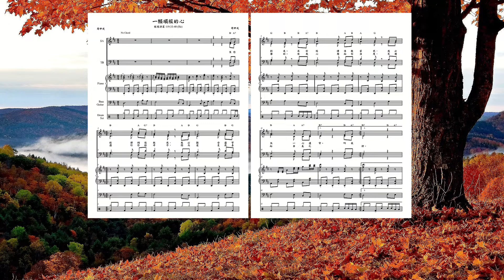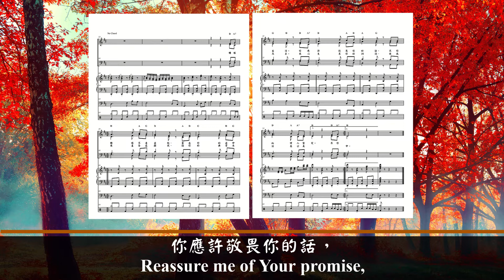一顆順服的心 - 第二變化 (粵語三音版)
歌詞:
求你將律例指教我，
我必聽命遵守到底。
求你將律法教導我，
我必然一心遵守。

叫我遵行你的命令，
因為這是我喜樂的。
使我心趨向你法度，
不趨向非義之財。

叫我轉眼不看虛假，
單在你的道中生活。
你應許敬畏你的話，
求你向僕人堅定。

求你使羞辱遠離我，
因你的典章本為美。
我心羨慕你的訓詞，
使我活在公義中。